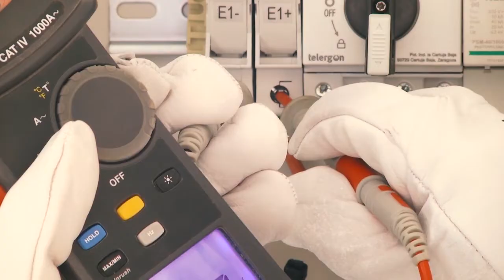La Salve 09-04-20